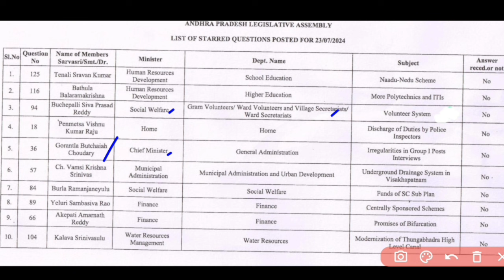గ్రామ సచివాలయం పైన అసెంబ్లీ లో చర్చ | Grama Sachivalayam Latest News | Grama Sachivalayam Update